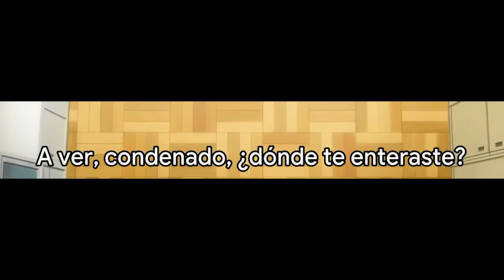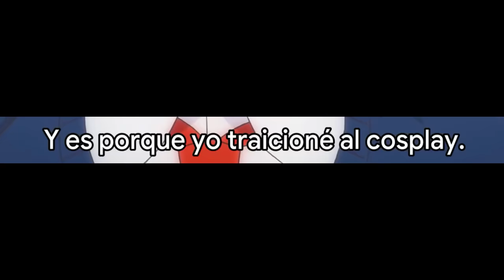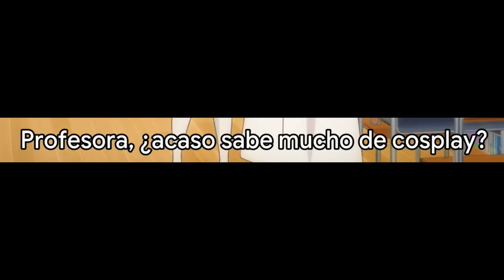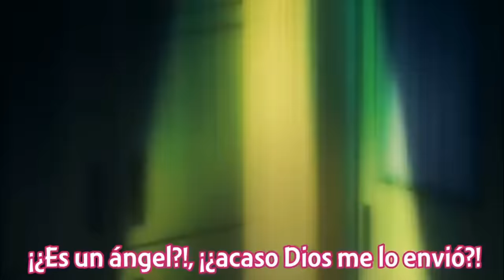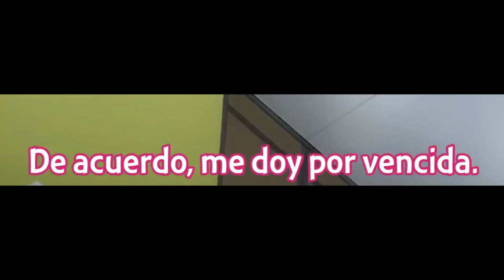Cuando descubres que tu MAESTRA vendía fotos EROTIC4S | 2.5 Jigen no Ririsa